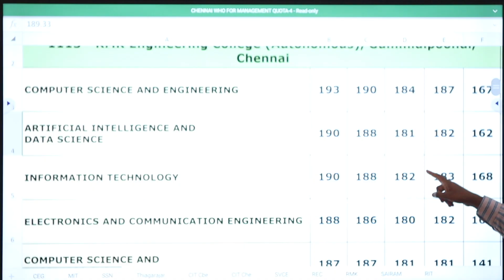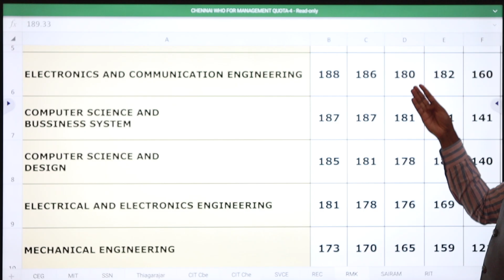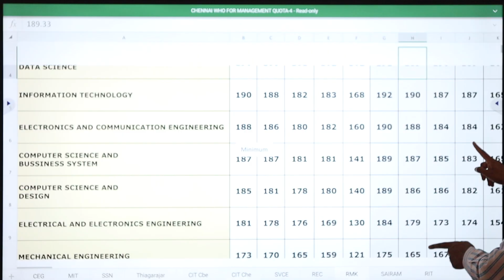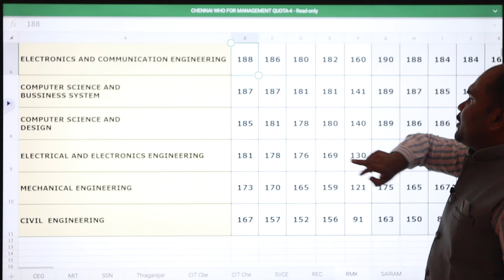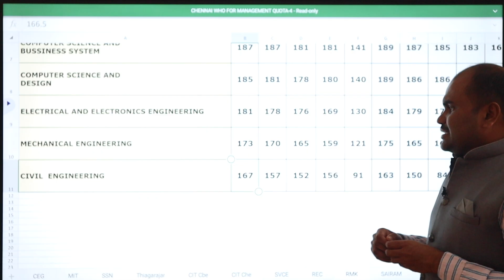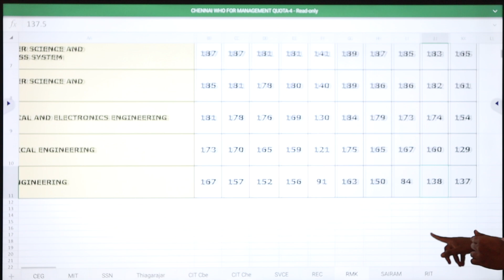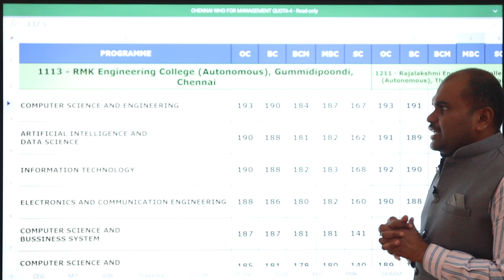Everything About RMK Engineering College | Comparison | RMK vs REC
Fill out this form for your queries and cutoff analysis.
We are here to correct you. Submit your Queries and Decision here. We would give you a call if your decision is wrong.

ENGINEERING READINESS COURSES (COMMERCE STUDENTS ALSO CAN JOIN)
Must-learn skills for all higher education seekers after schooling.

1. Problem Solving Ability Skills - Aptitude, Logical Reasoning, Critical Thinking & Verbal Ability Classes (INR 2500)

2. Basic Coding Skills - Programming in C, C++, Core JAVA, and Python Classes (INR 2500)

OUR SERVICES
 Architecture
 Agriculture
 Arts & Science
 Biological Sciences
 Commerce
 Computing Science
 Design
 Defense and Pilot Studies
 Economics
 Engineering
 Fashion Technology
 Food Technology
 Fishery Science
 Foreign Languages
 Humanities
 Law
 Management
 Medicine
 Performing Arts
 Research
 Social Sciences
 Teaching, etc.,

OUR SERVICES
1. Interviewing Students & One to One Counselling
2. Career Guidance Seminar
3. Application / Admissions Alert
4. Application fill up
5. Choice filling
6. Self Study guidance